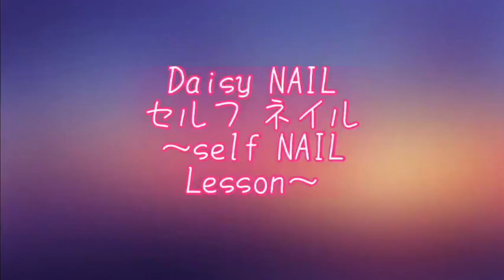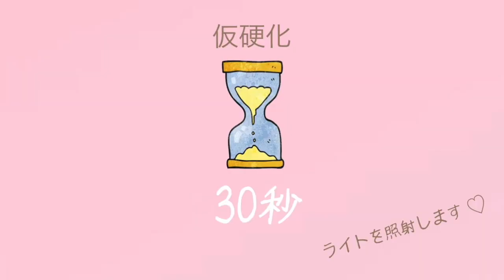【100均 seria セリアジェルネイル】簡単☆かわいい♡和柄ネイル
セリアさんで見つけた可愛い和柄のシールと蝶々のパーツを使って、成人式や年末年始にぴったりな和柄ネイルデザインを作ってみました。

使用したセリアカラー
・NON-WIPE TOP COAT
・FrozenWHITE
・RED

材料
・和柄シール
・蝶々パーツ

TOY's × INITY ノンワイプ アートクリア ハイ　7.5g